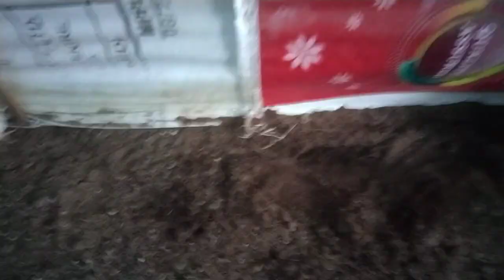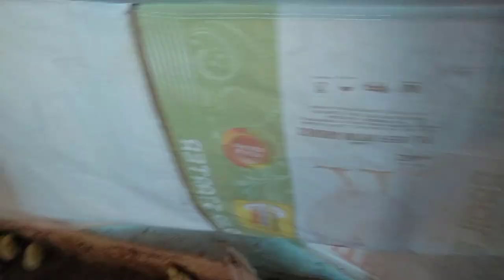चौथे दिन ब्रूडिंग में करना चाहिए जरूर यह बदलाव This Important Change Should Be Done On Fourth Day🙏